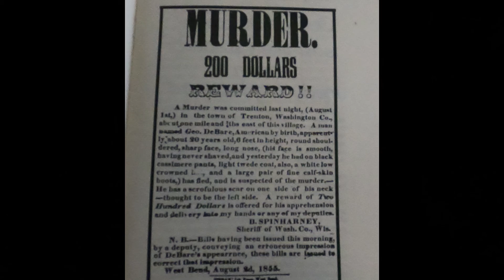The 1855 West Bend, Wisconsin Lynching of George DeBar.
In this episode I do something a little different. I've been fascinated about this particular piece of West Bend's history since I first heard about it from a friend. So with trusty GoPro in hand, I retrace the events depicted in Jack H. Anderson's book Dark Lanterns: An American Lynching.